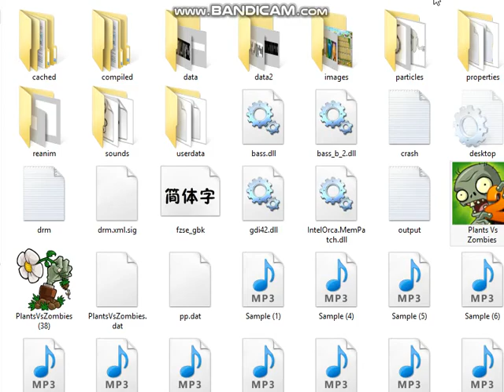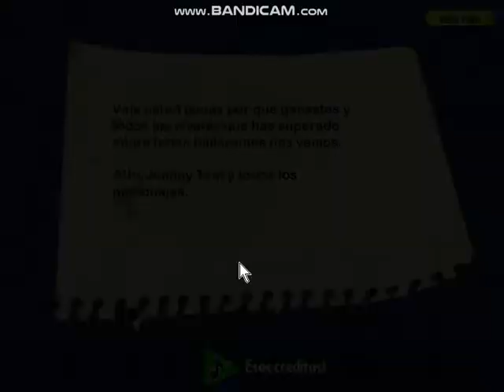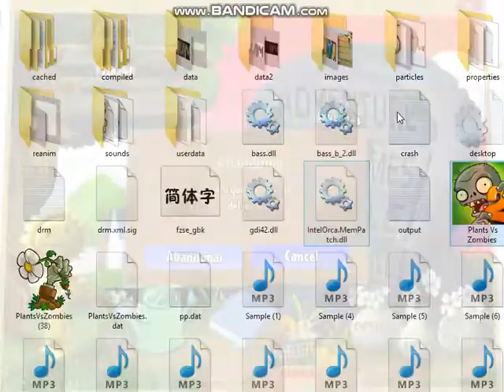PVZ mod Plantas vs Johnny Test V4 mod descargar mi mod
Ese es mi ultima version de mi mod amigos disfruta el juego del mod.